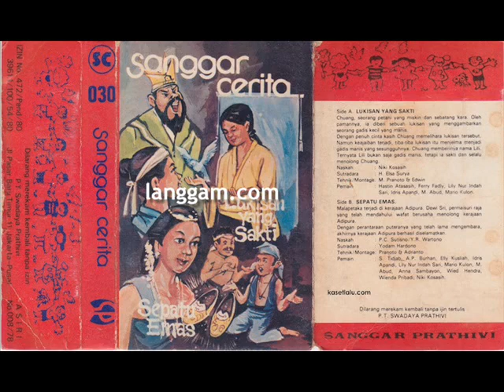SANGGAR CERITA - LUKISAN YANG SAKTI